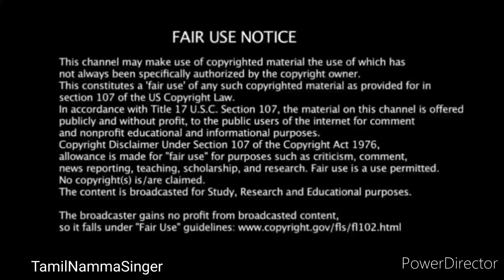சூப்பர் சிங்கர் நடந்த பரபரப்பு சர்ச்சை 😳 Super singer junior 9 elimination round songs contestants